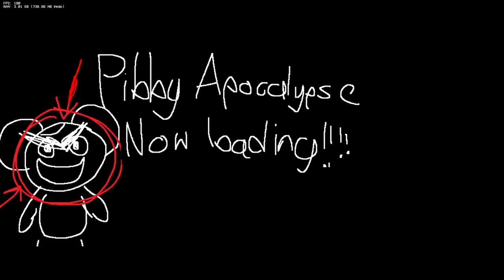Suffering Siblings | FC | Pibby Apocalypse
Sorry for being away for so long

Huge shoutout to the owners of this mod:
Requiem Zero
BAUDASlel
Goddess Awe
The Kylevi